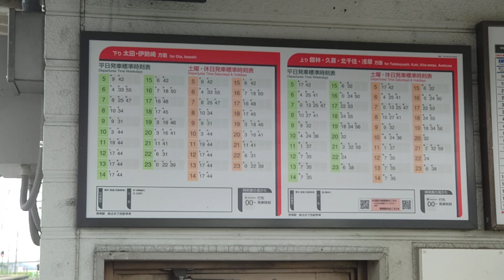将来的には増発する？可能性ありますね😨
県駅周辺で造成中の工業団地を見ると「駅直結の工業団地」なので、将来的には「館林〜太田の区間運転と館林〜伊勢崎のワンマン列車は増発する？」かもしれませんね😨
進出する企業の従業員が利用する可能性が高い？ので、運行本数が日中でも増える気がします😱